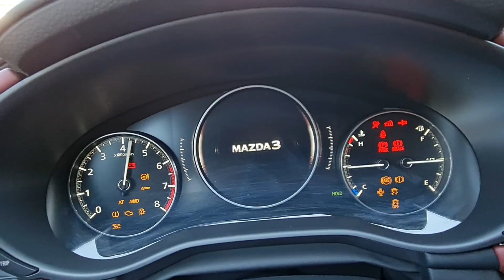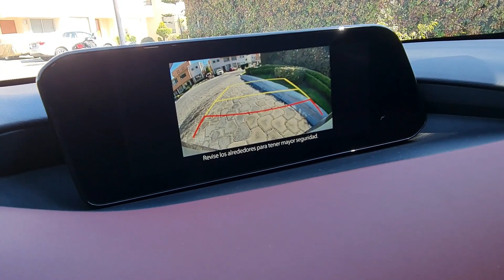Mazda 3 Turbo 2021 - rapidez y precisión que lo hacen único y diferente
Conocimos el nuevo Mazda 3 en su versión tope de gama llamada Signature que equipa, entre otras cosas, motor turbocargado y tracción AWD para hacerlo un hatchback rápido y muy preciso.

Precio en México: $529,900